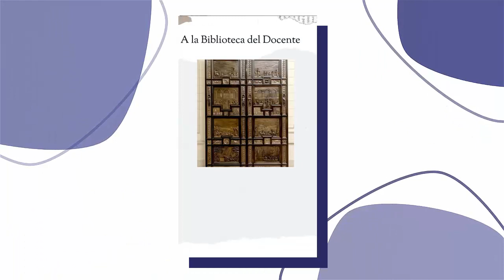Biblioteca del Docente/ Saludos 1